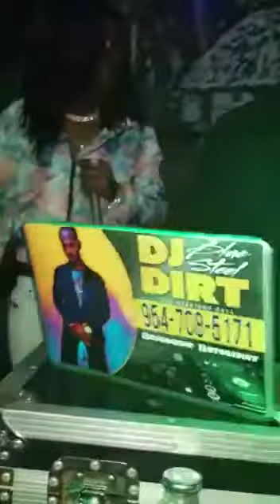Kyle Xpress Performance FULL REVV 2017 South Florida